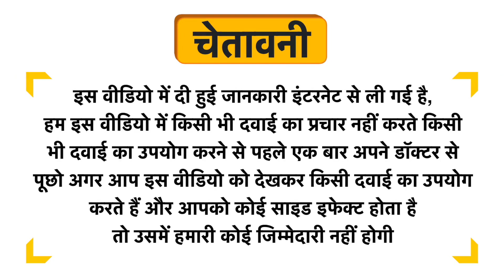Opimag-D3 Tablet Uses in Hindi | Side Effects | Dose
Opimag-D3 Tablet Uses in Hindi | Benefits | Side Effects | Dose